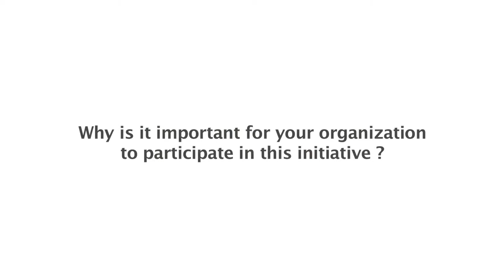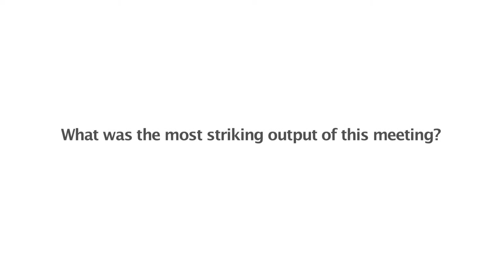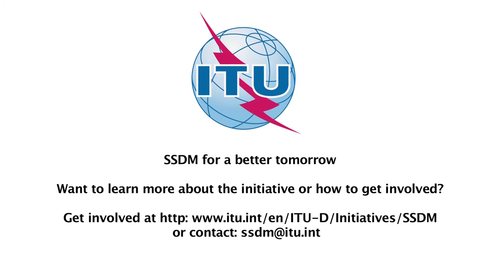ITU INTERVIEW: Christine Leurquin - SSDM Second Meeting